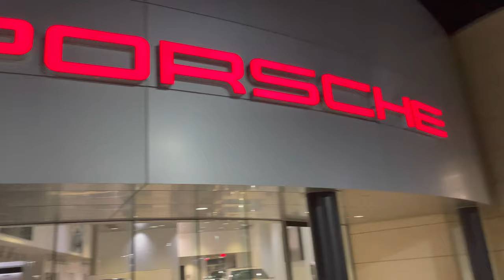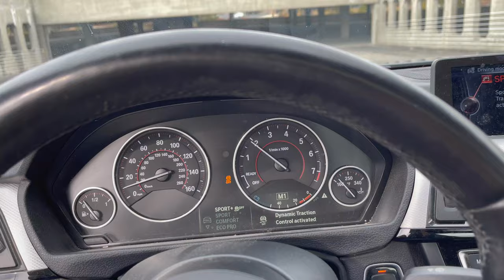A GOAT GOT IN MY CAR!! FT A GIANT TORTOISE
What's up you guys!! I hope you're all doing well and you enjoyed the video. In the comments below put some things that you want to see on the channel!